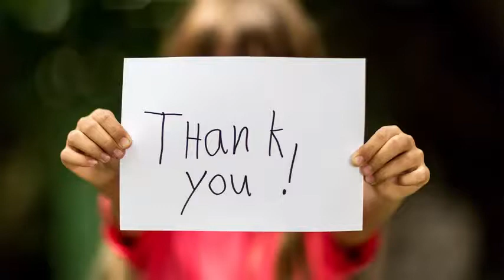【新日本】SANADA激白 オカダにG１初勝利で変わった夏の進化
ＳＡＮＡＤＡのドロップキックがオカダ（左）にグサリ

　新日本プロレス１０月１４日の東京・両国国技館大会でＩＷＧＰヘビー級王者オカダ・カズチカ（３１）に挑戦するＳＡＮＡＤＡ（３１）が４日、今夏に遂げた“劇的進化”を明かした。Ｇ１クライマックスでオカダから初勝利を挙げたことで、周囲からの期待値が激変したことを実感。これまで最も欠けていた自信を胸に、悲願の初戴冠を誓う。

 　新シリーズ開幕となったこの日の東京・後楽園ホール大会でＳＡＮＡＤＡは、オカダとタッグ戦で激突。王者に見せつけるようにオコーナーブリッジ（回転足折り固め）で後藤洋央紀を沈め、最高のスタートを切った。

 　先のロンドン大会でＶ３に成功したオカダに挑戦を表明し、両国での王座戦が決まった。「（オカダが）『リベンジしたい相手がいる』って言うから、俺しかいないじゃないですか。Ｇ１での１勝は、けっこうインパクトの残る１勝だったと思うんで。周りからの見られ方も変わったと思うんです」

引用:【新日本】SANADA激白　オカダにG１初勝利で変わった夏の進化